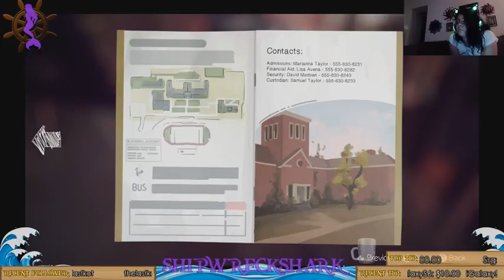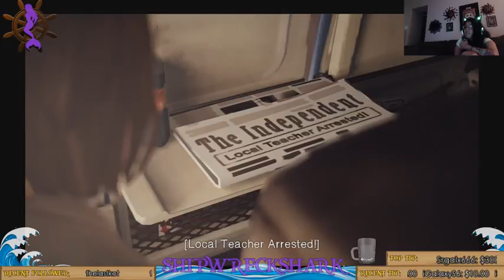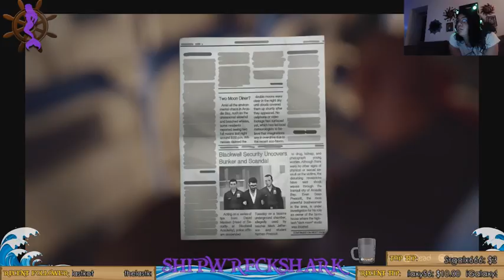Princess Peach Mushroom PARTY (Part 22)